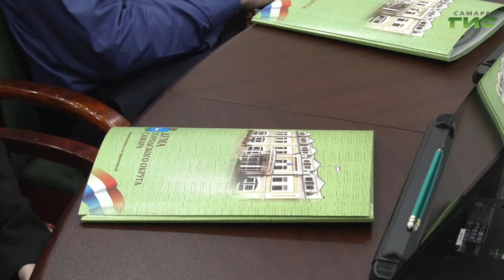В Самаре наградили победителей конкурса школьных сочинений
В Самаре подвели итоги конкурса сочинений на тему: "Если бы я был Дедом Морозом, что бы я сделал для своего города". Он проводился с 9 по 17 декабря 21 года. Учредителями конкурса выступили Дума городского округа Самара и департамент образования администрации города. Школьники прислали почти пять тысяч сочинений. Какие работы пришлись по душе конкурсной комиссии, — узнала Ольга Павлова.